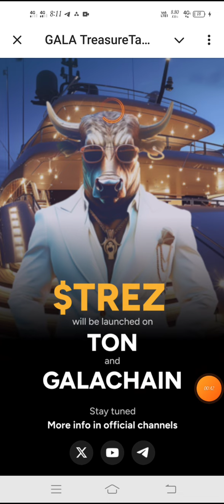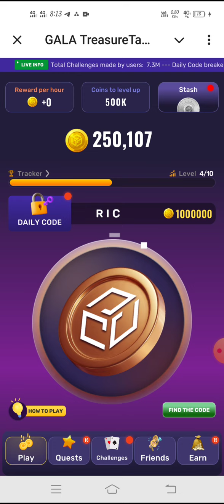Treasure tapper daily cipher 17 October | today code treasure tapper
Pssst.. you’re invited to play Treasure Tapper!
Collect tokens to stack $TREZ…Play free now!